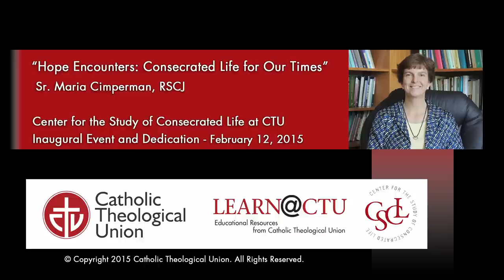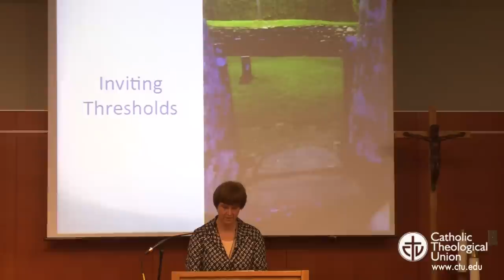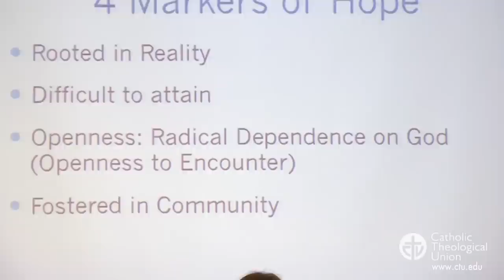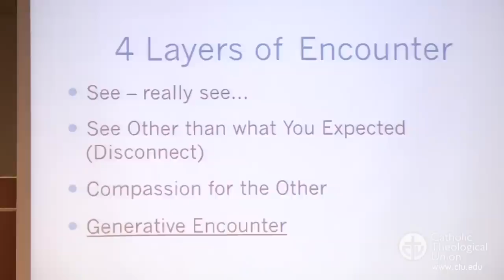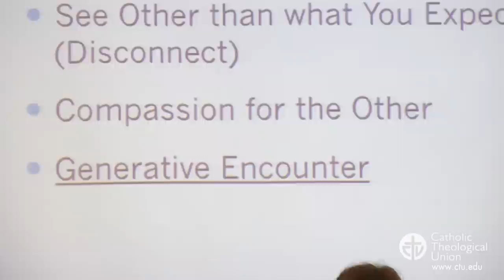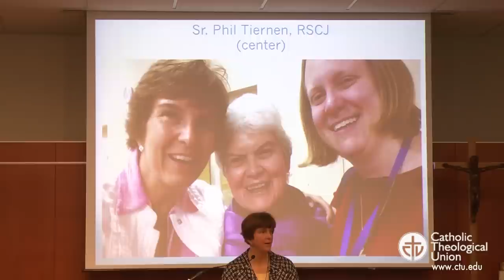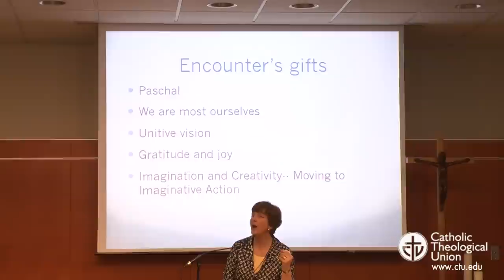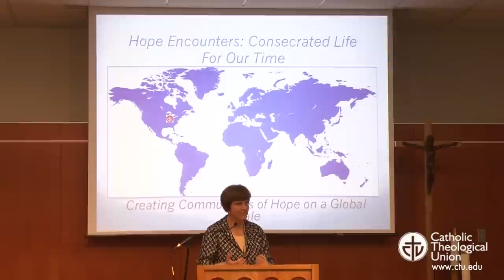Hope Encounters: Consecrated Life for Our Times - Sr. Maria Cimperman, RSCJ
Thank you to each and all who were able to join us at CTU for the Opening of the Center for the Study of Consecrated Life! In this video recorded live at the opening, Sr. Maria Cimperman, RSCJ, speaks about “Hope Encounters: Consecrated Life For Our Time". Filmed on February 12, 2015